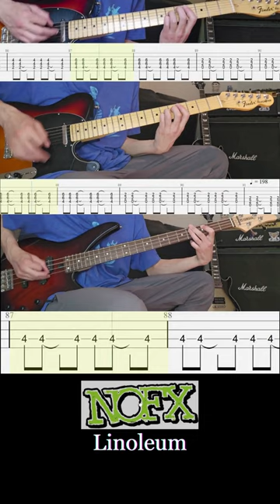NOFX - Linoleum - Guitar and Bass Cover with Tabs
Guitar and bass cover of Linoleum by NOFX. From the album Punk in Drublic. Get the full guitar tab and bass tab videos on my channel page.

*Standard tuning*
E A D G B E